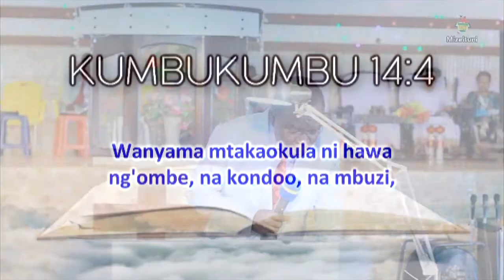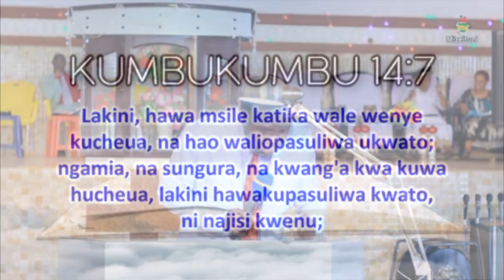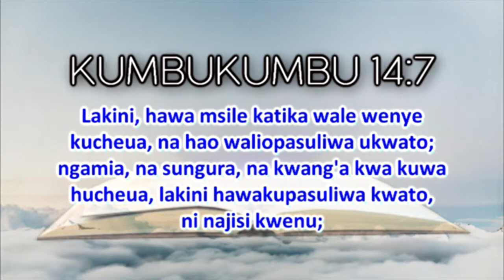ASKOFU REV DR MWIZARUBI ALIVYOKATAA MASHARTI YA MADAKTARI NA KULITII NENO LA MUNGU